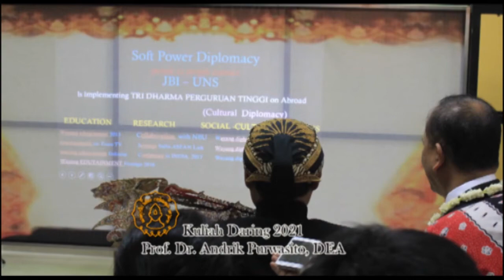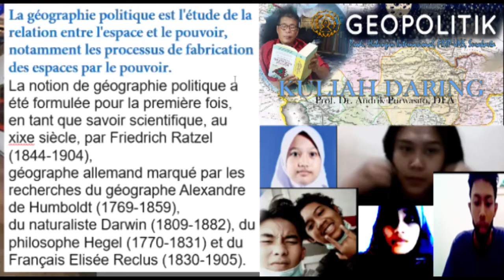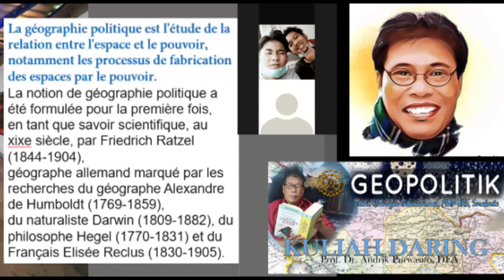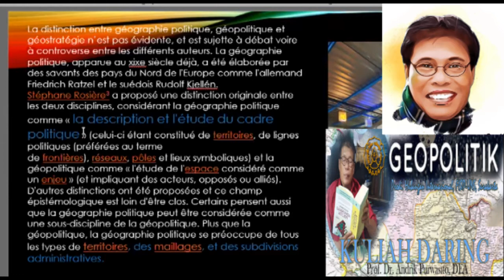Geopolitik dan Geostrategi Prof. Dr. Andrik Purwasito, DEA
Prof. Dr. Andrik Purwasito, DEA
Kiageng Guru